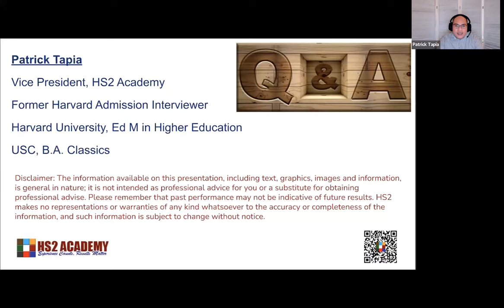1560 SAT? Community College Credits? Test Blind Schools? Northwestern ED? College Admissions Q&A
HS2 Academy is the premier institution for college application preparation and future professional success. Founded in 2002 by a Harvard graduate, we understand that a supportive and challenging environment is key to unlocking students' full potential.

Our comprehensive college preparatory program and unmatched mentorship of our counseling program is why HS2 Academy sends hundreds of students to the nation’s top colleges and universities year after year.

Our services include customized academic planning, supportive coaching, standardized test preparation for exams such as the SAT, ACT, PSAT, and AP, and one-on-one tutoring. Our programs are designed to maximize students’ chances of getting into the best colleges in the United States, and we also offer unparalleled counseling services to private high school and graduate school applicants.